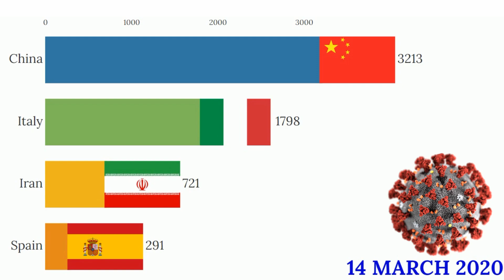China vs Italy vs Iran vs Spain Coronavirus Deaths (10 Feb - 22 March) | Coronavirus 2020 | COVID-19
China vs Italy vs Spain vs Iran Coronavirus Deaths (10 Feb to 22 March)

Coronavirus Cases
353,681
Deaths
15,418
Recovered
100,616

China coronavirus
Italy coronavirus
Iran coronavirus
Spain coronavirus